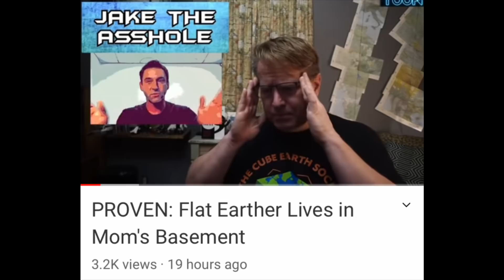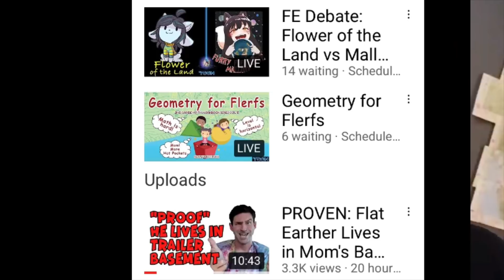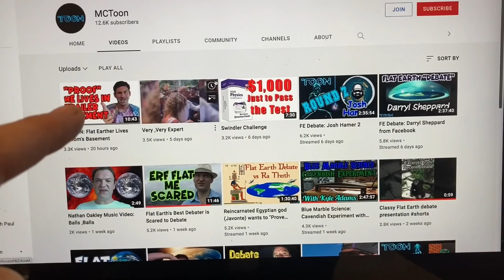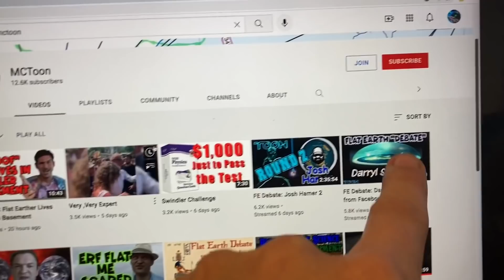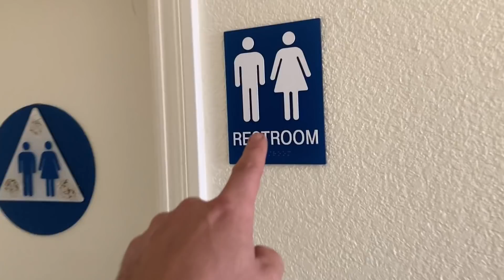Satan Worshipping GlobeTard is Obsessed with my Mom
This 50 year old who lives in his Mother’s basement likes to pretend to be a Flat Earther and also likes to legitimately worship Satan. Let’s hope and pray MCToon can find the help he needs.